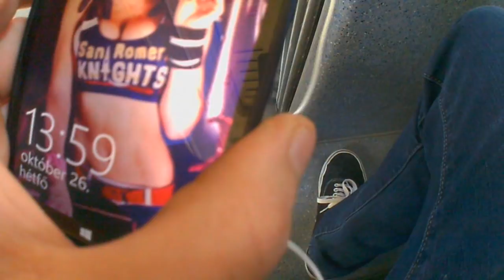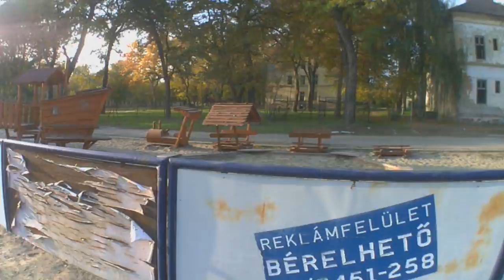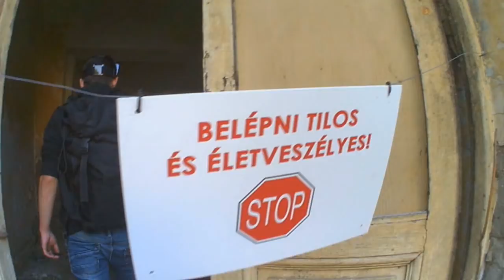Túra az oroszlaktanyában- Peti Vlog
Kicsit hosszadalmas lett , de legalább nagy buli volt :D

Zének :
An Orchestra on Elm Street
Very Creepy Song with Bells (Scary Music - Movie Soundtrack)
The Reckoning - Denny Zeitlin from Invasion of the Body Snatchers
UNDERWORLD ( Dark Ambient Music ) creepy Horror music
Portal 2 - Want You Gone Orchestra
dead silence theme song